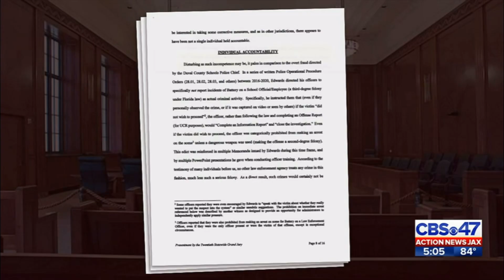DCPS accused of underreporting crime in Grand Jury report, requests state audit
By Robert Grant, Action News Jax
August 25, 2022 at 4:34 pm EDT